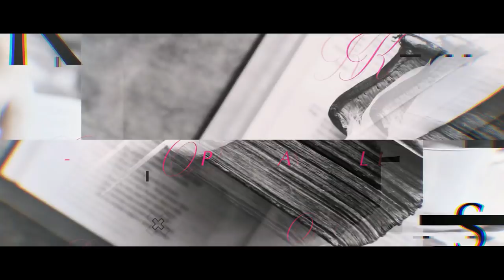Update Lecture 2019 #5 | Love nEver Dies - Mine, la posséder - Là où tu te perdras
Hello !
Voici mon update lecture numéro 5

- Love nEver Dies de Delinda Dane et Ludivine Delaune
- La posséder (Mine, tome 1) de Caroline Gaynes
- Là où tu te perdras de Ena L

+++ SUIVEZ-MOI PARTOUT ! +++

A bientôt
Mumu